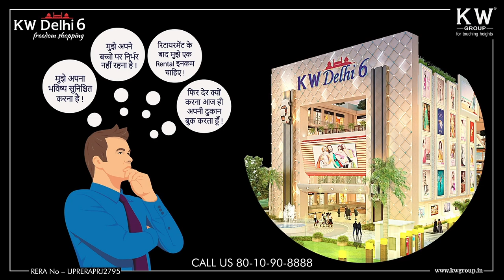Health Tips during Lockdown | Pink Talk | Richa Bhasin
Pink Talk
The extended lockdown has affected our health in a number of ways. One being working from home, which has brought with it the sedantry lifestyle and other issues related to it. Today, our expert will guide you on how to stay active while following the daily protocol.

💠Our Expert
Dietician, Richa bhasin did her Masters in Food and Nutrition and  Specialisation in Bone and Gut Health, certified by  Ayurvedic Nutrition. She holds 12 years of experience with reputed MNCs and has won several awards in the field by VLCC,  Nutrivarcity etc, to name a few. She, herself runs an  online weight loss firm.  She  has aslo, worked towards Community Health and Wellbeing in NCR with the charitable trust - AASHIT (satisfying the food needs), which bridges the gap between the food contributor and the poor urban people in need of food.